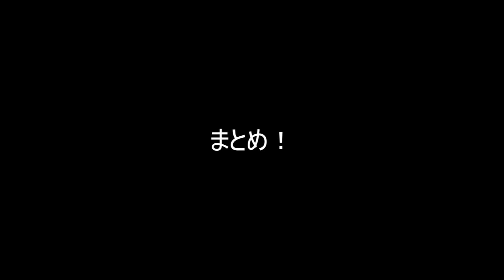アプリオを弄ろう！Part56「師匠コンプリートエンジン 駆動系解説パート2！？」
今回は師匠コンプリートエンジンの駆動系解説パート2です

↓前回のパート1はコチラです↓
アプリオを弄ろう！Part46「師匠コンプリートエンジン　駆動系を簡単に解説！？」

毎週火曜日に激辛シリーズ、金曜日にバイクシリーズを更新しています
たまに遅れます＾＾；
動画が間に合わなかった時は走るだけシリーズで誤魔化します（爆
ショートは気まぐれ配信です